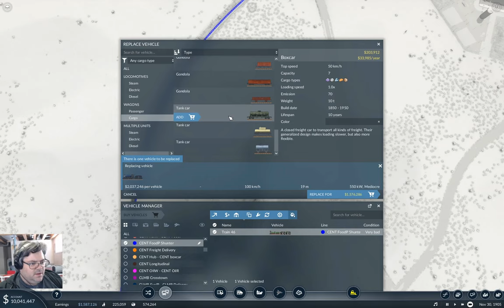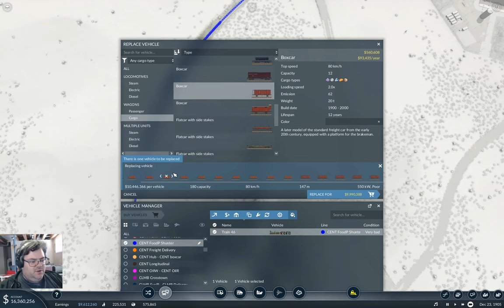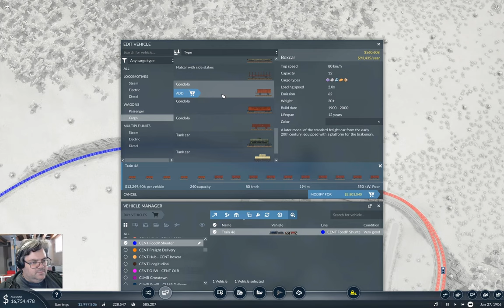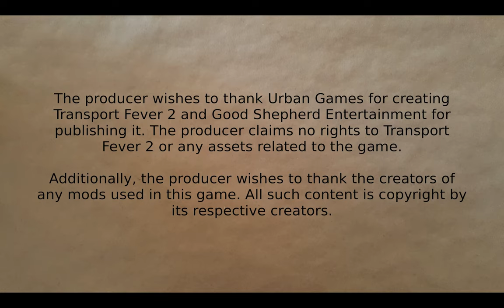Fingers Valley Part 26 | Transport Fever 2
Time to increase throughput on the original interhub transport line. Perhaps this will get the money printer running?